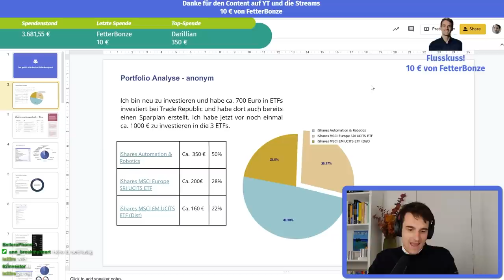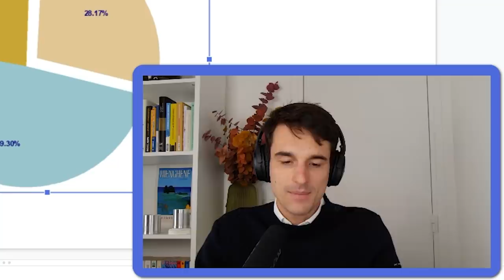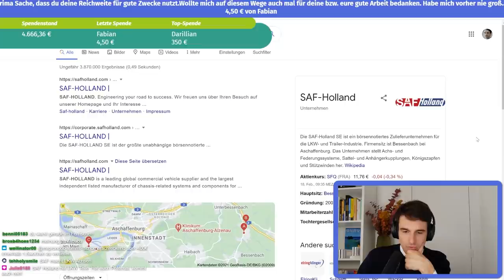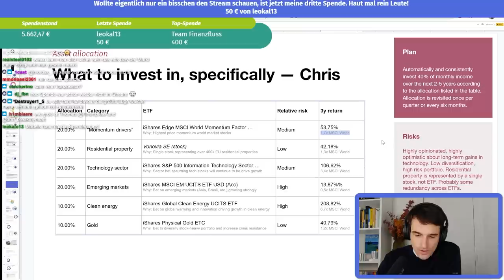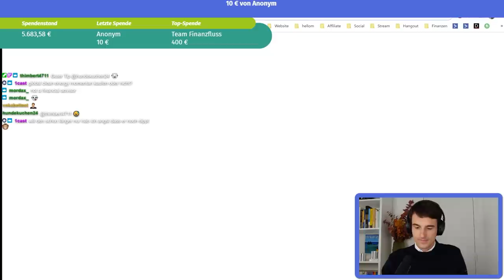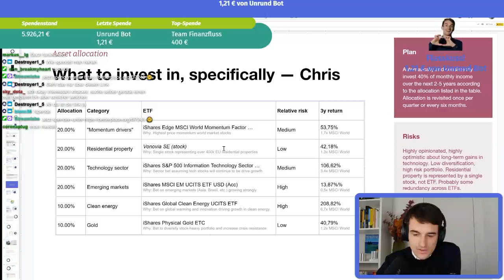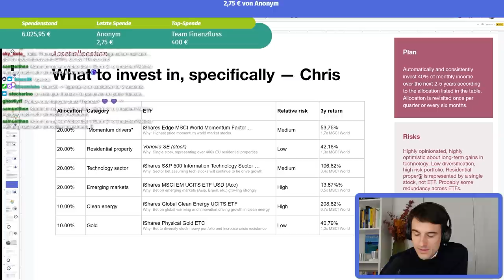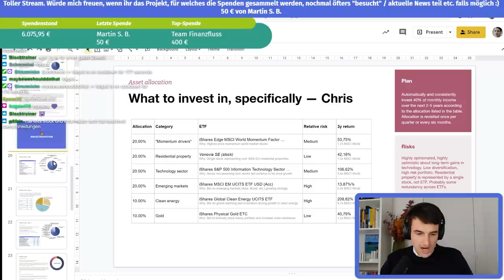iShares Automation & Robotics? Portfolio-Analysen! | Finanzfluss Charity-Stream Highlights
ℹ️ Weitere Infos zum Video:

Im heutigen Finanzfluss Stream Highlight sieht sich Thomas drei Community Portfolios an.